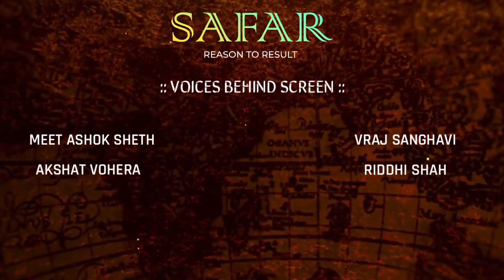SAFAR CHAPTER 4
Remembering the previous 3️⃣ phases of ride,
SAFAR taught us, that karma has its own journey leading to different outcome.
Moving down to the 4️⃣ phase of SAFAR, a phase of newer version of karma.
Excitement level high, let's begin!🥳